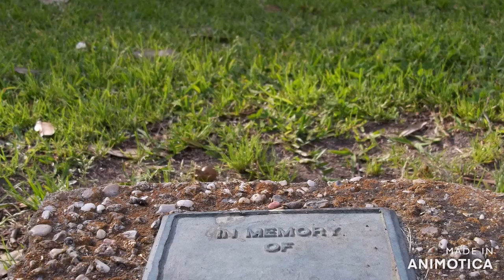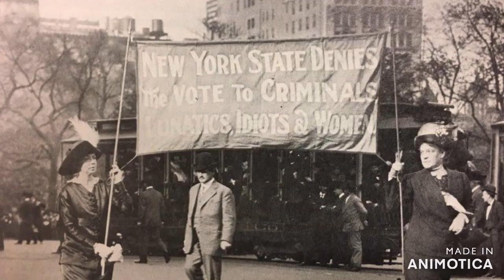NEW HORIZONS Animotica 28 12 18 47 14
AN APRIL 2019 SONG
everything except drums: paul marchand
LOUISIANA